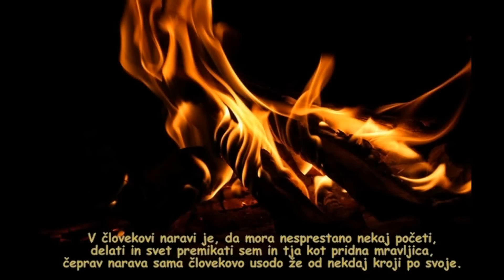Budnica 1. maj - Pihalni orkester Ljutomer.mpg